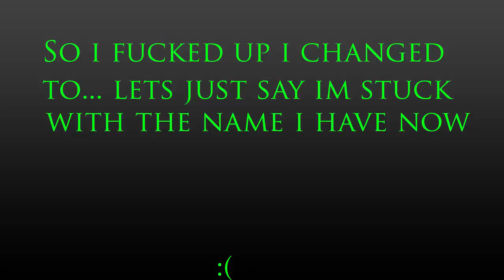I Fuck*d up